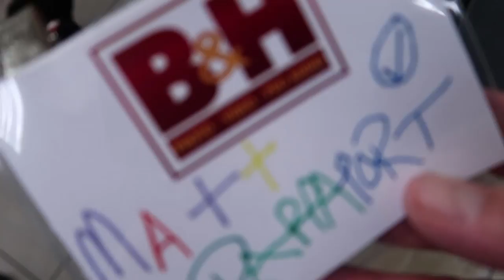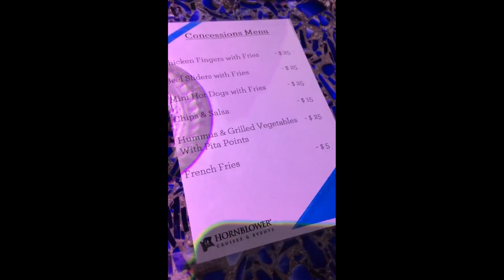YOUTUBE CREATOR NYC PARTY!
making the Panasonic GH5 into a Fidget Spinner while at B&H Photo during the creator event known as Hustle NY! Welcome, you're the first guests to arrive! btw, I'm Matt Rappaport

Party from Kickster & Christopher Hall along with hosts Sara Dietschy and Gerard Adams